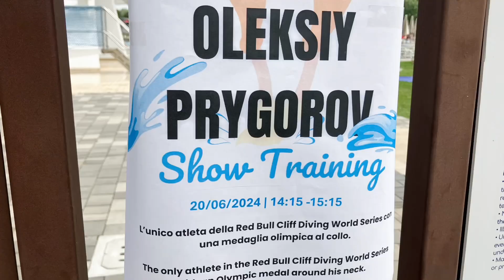Marina Julia, Italy Jun 19 – 21, 2024